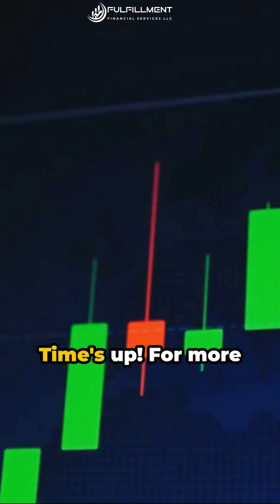2024 Real Estate Goldmine: Top Investment Hotspots Revealed!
🏠Dive into the future of real estate investment with our latest video! We uncover the most lucrative markets to invest in for 2024. Whether you're a seasoned investor or just starting out, these insights are your key to unlocking financial freedom and growth.